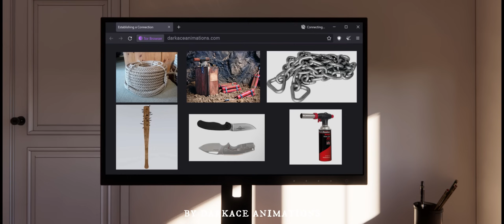2 TRUE Deep Web Horror Stories Animated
True Disturbing Horror Stories Animated Compilation

Timestamps:
00:00 Intro
00:06 Story 1
12:24 Story 2

Special thanks to :

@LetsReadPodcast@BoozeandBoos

for letting us animate their awesome narrations.

LIKE this video and let us know what you think by leaving your comments below.